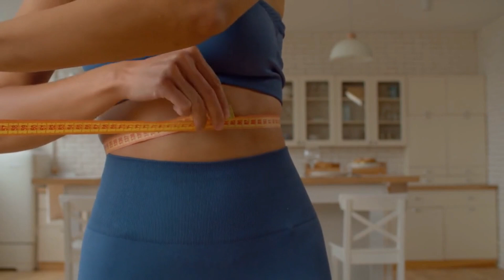FITSPRESSO - ⚠️((2024 NEW WARNING!))⚠️ - Fitspresso Review - Fitspresso Weight Loss Supplement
✅Fitspresso
  The ingredients selected for Fitspresso are subject to rigorous quality assessments.

Fitspresso is a dietary supplement formulated to bolster overall well-being by ensuring sustained energy levels, enhancing focus and cognitive clarity, and fostering gut health. Its design is intended to aid the body's inherent fat-burning capabilities, regulate blood sugar levels, heighten calorie expenditure, optimize nutrient absorption, and facilitate lasting weight management.

✅Fitspresso

  Does Fitspresso Work? - Fitspresso is a natural supplement designed to enhance the body's capacity for burning fat, stabilize blood sugar levels, and aid in sustained weight management. Its formula consists of a blend of natural ingredients, including herbs and plant extracts, which work in synergy to support weight loss and overall well-being.

✅Fitspresso

Fitspresso helps boost metabolism, increase energy levels, facilitate healthy digestion, and regulate carbohydrate metabolism, thereby preventing the excessive accumulation of fat. It's important to note that Fitspresso should not be viewed as a standalone solution but rather as a complement to a healthy lifestyle.

✅Fitspresso

It's advisable to consult with a healthcare professional before incorporating any new supplement or medication, as the efficacy and safety of Fitspresso have not been scientifically validated.

✅Fitspresso

What are the clinically proven ingredients added to FitSpresso?

As mentioned earlier, FitSpresso is a blend of clinically proven ingredients that work synergistically when added together. These ingredients have been mentioned for you below:

Capsicum Annum:  This amazing ingredient is popular for its benefits in weight loss. It has been added for one specific reason, that is, it makes sure to maintain optimal balance in your blood sugar levels. It naturally reduces your body’s ability to store fat.

 Panax Ginseng:  - This ingredient has been added to make sure that the body’s brown adipose tissues are healthy. The BAT or brown adipose tissues are important for weight loss naturally. It helps improve the conversion of fat into fuel for your body to use as energy.

Silybum Marainum: This ingredient has been added to make sure that your digestive system works well and your health is maintained at all times. It also helps boost metabolic strength and processes to burn fat adequately and improve fat-burning even while you’re sleeping.

 Lagerstroemia Speciosa:  This ingredient has been added to the blend to make sure that the sugar storage in your muscles is maintained and energy production is intact. It reduces insulin resistance and prevents sugar spikes. It even helps prevent obesity, which is caused by diabetes.

 Chromium Picolinate:  This ingredient has been clinically proven to support the conversion of carbs to energy and reduce fat storage in the body. It helps your fat cells release all excess fat to flush them out. It even prevents hunger, cravings, and overeating episodes.

 L-Carnitine:  This ingredient has been added to make sure that the fat stored in your body is converted to energy and boosts fat burning further. It helps your brain signal your body that you’re full. This way, you never end up overeating or craving more food.

✅Fitspresso

KEY MOMENTS :
00:01 - FitSpresso Review Intro
00:30 - FitSpresso Official Website
01:18 - What is FitSpresso?
01:14 - FitSpresso Ingredients
01:51 - Does FitSpresso Work?
02:44 - FitSpresso Benefits